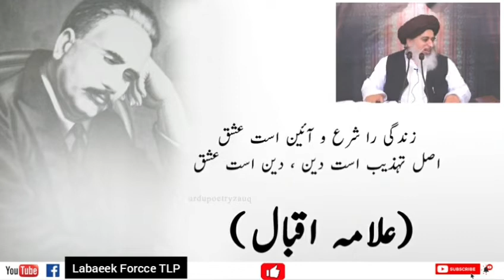Allama Khadim Hussain Rizvi - or AlIama iqbal ka ishw